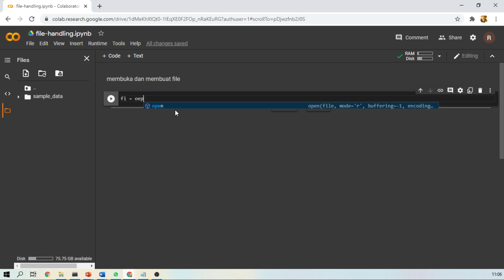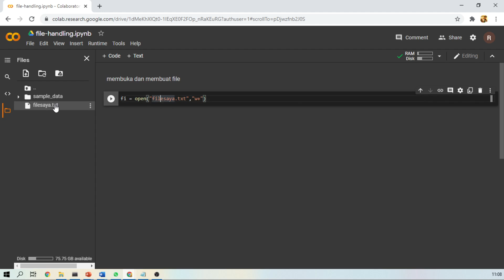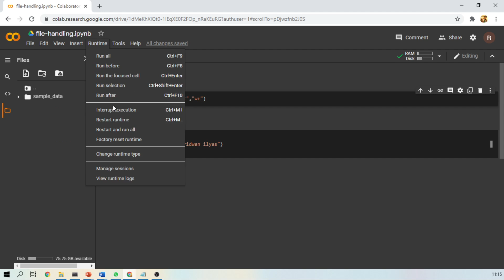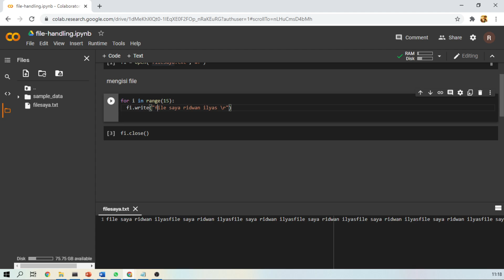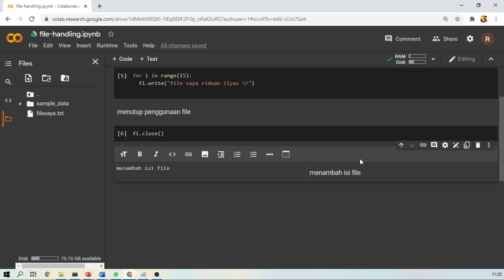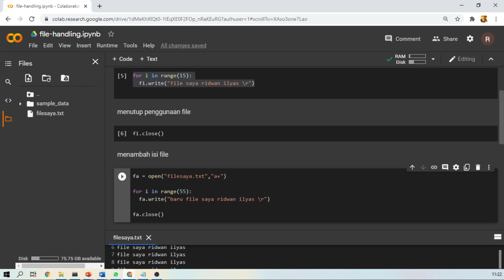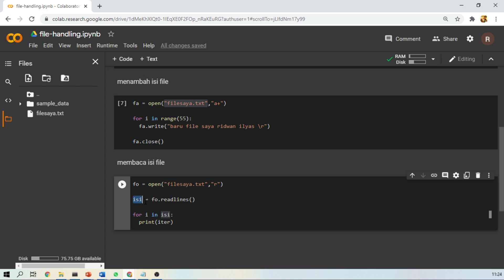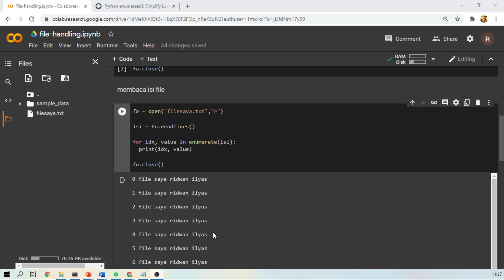File Handing (open, append, read) di Python | Basic Python | Pemrograman Dasar Python | Part 33